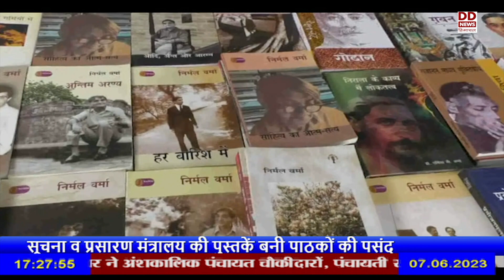चंबा के चौगान मैदान में पुस्तक प्रदर्शनी का आयोजन